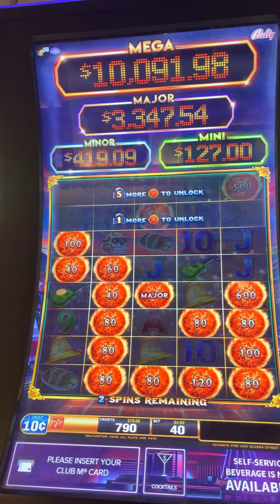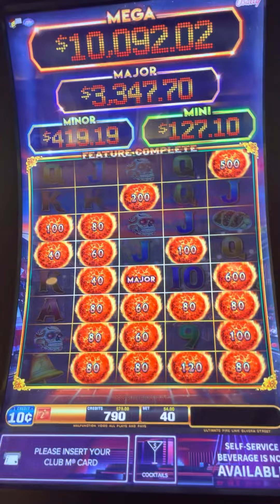Landed major on first 4 ball